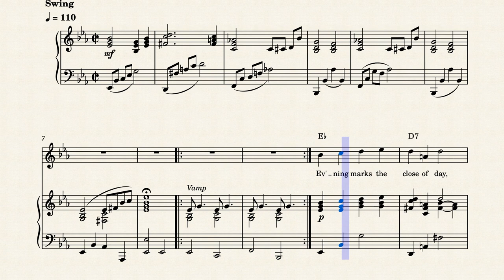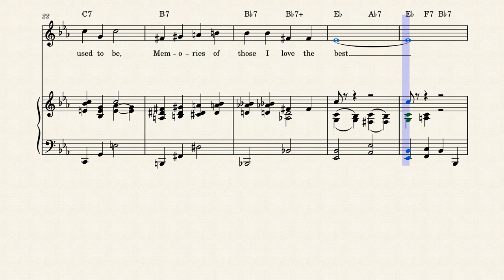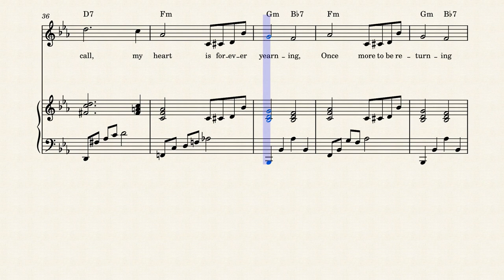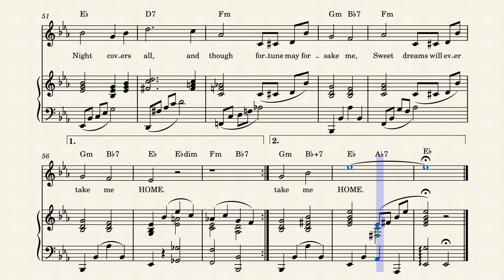Home ( When Shadows Fall)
Home (When Shadows Fall) – Peter Van Steeden